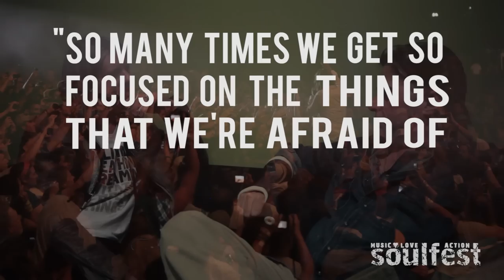SoulFest TV - Episode 17 - Jon Foreman of Switchfoot (speaking about "Unconditional Love")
Jon Foreman speaking about "Unconditional Love" with Dan Russell.
Dan had the opportunity to sit down with Jon before their show in Boston, MA to talk about the SoulFest theme.
Switchfoot will be performing at SoulFest on Friday, August 8 in Gilford, NH.